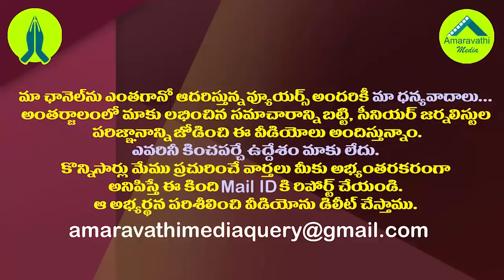చంద్రబాబు,పవన్,ఈనాడుల్నికలిపి చెల్లుబోయిన సెటైర్లు| Minister Chelluboina Fire on Chandrababu & Pawan